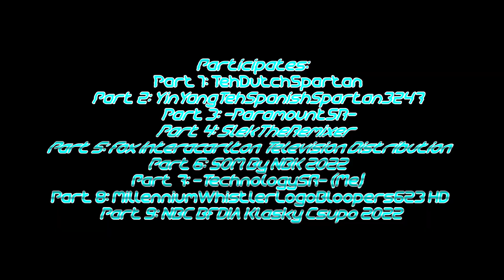The 9 Part Nissan Custom Sparta Source Sparta Remix Collab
Here comes My New Collab of all time! It's here!
Participates:
1. TehDutchSpartan
2. YinYangTehSpanishSpartan3247
3. -ParamountSR-
4. SlekTheRemixer
5. Fox Interacarlton Television Distribution
6. SOM By NBK 2022
7. -TechnologySR- (Me)
8. MillenniumWhistlerLogoBlooper623 HD
9. NBC BFDIA Klasky Csupo 2022
Thanks to all Participates who joined my collab!
More collabs coming soon

Check out for more SR content!
My Discord Tag: -𝘛𝘦𝘤𝘩𝘯𝘰𝘭𝘰𝘨𝘺𝘚𝘙-#4599